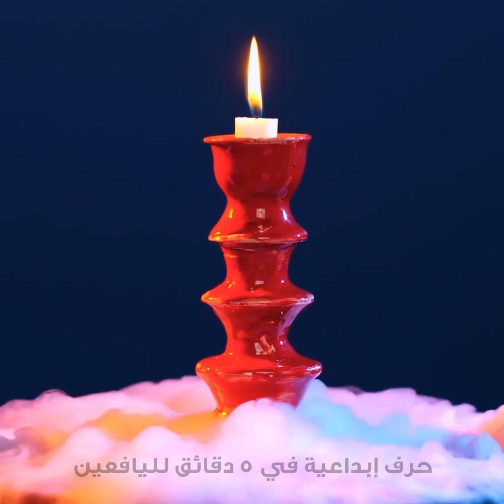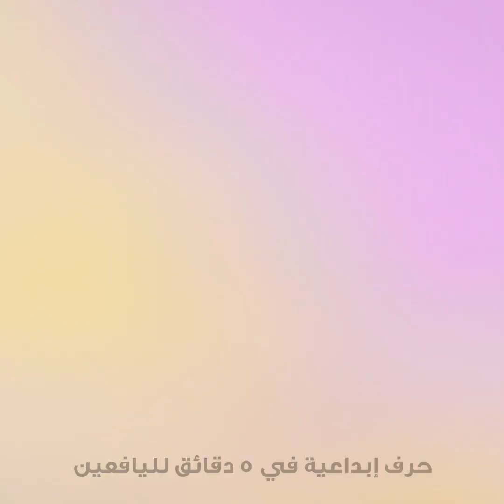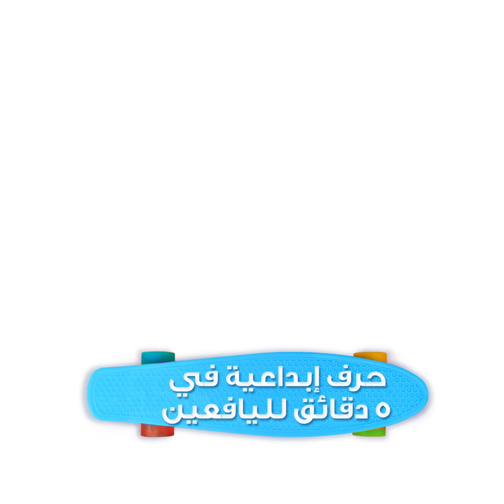حرف مسلية لصنع الفخار والخزف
الطوابع الزمنية:
00:04 خدع صنع الفخار
01:05 كيف تصنع أواني فخارية في المنزل
05:34 مزهرية بشكل شعب مرجانية
10:57 اصنع بنفسك مزهرية جميلة